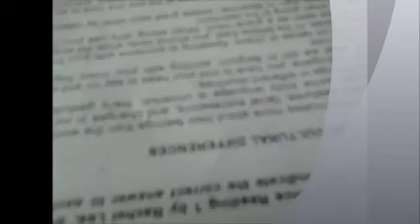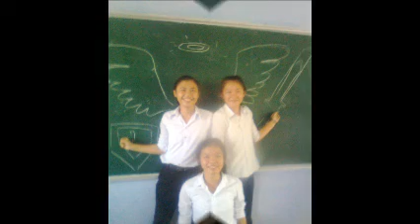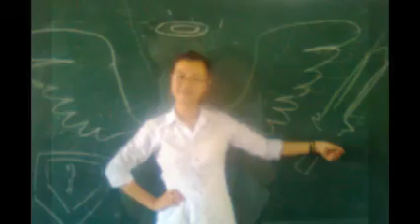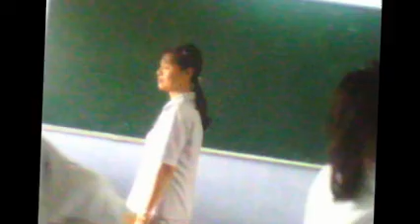I love C18